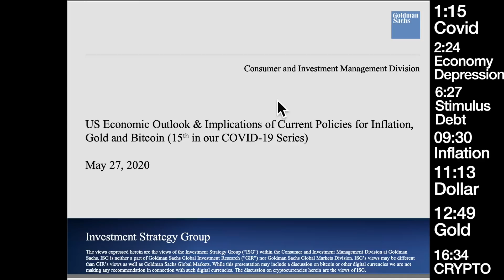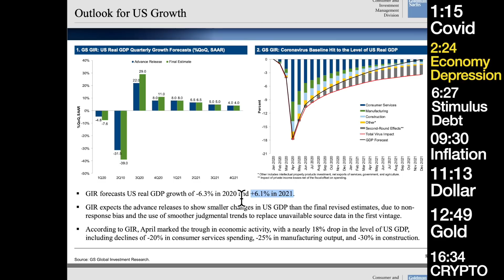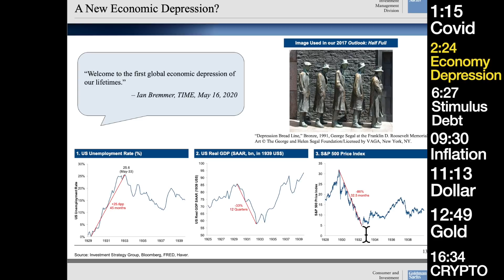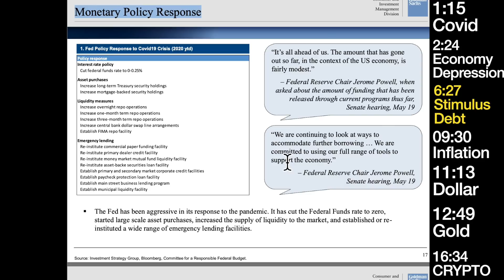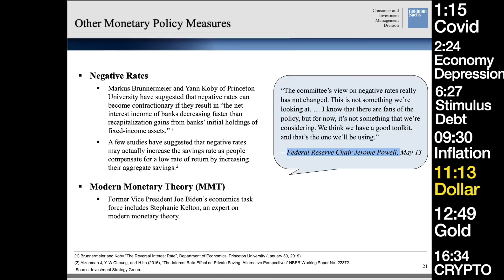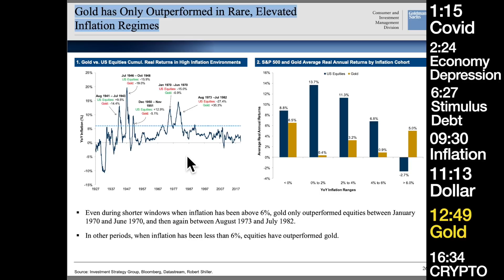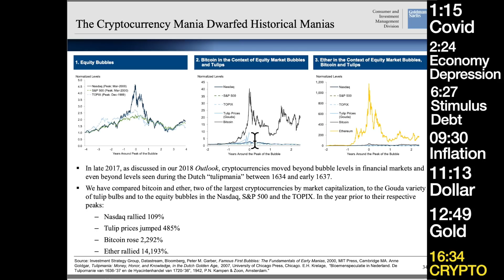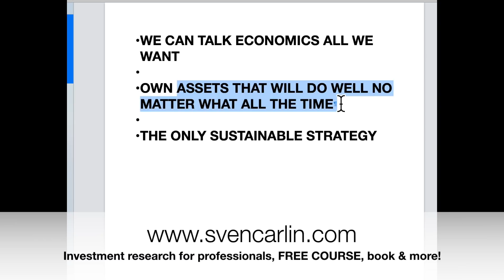Stock Market News: Covid, Economy(Depression?), Inflation, Gold, Crypto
Stock Market News today - we discuss the current covid outlook, the impact on the economy, why it likely isn't a depression, just a recession. How will the economic rebound look like and what will be the consequences. Governments are piling debt that will be a future issues. We also touch on the FED, the fiscal and monetary stimulus and the possible long and short term impact on inflation. Further, we touch on investing in gold or crypto and what is Goldman's view there.
1:15 Covid
2:24 Economy - Depression
6:27 Stimulus - FED
09:30 Inflation
11:13 US dollar
12:49 Gold
16:34 CRYPTO

I am also a book author:
Modern Value Investing book: